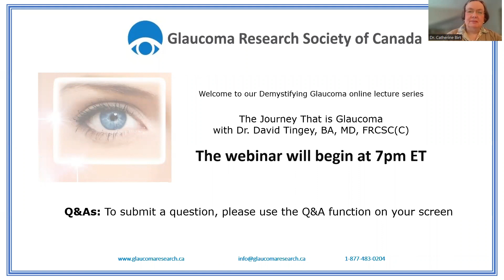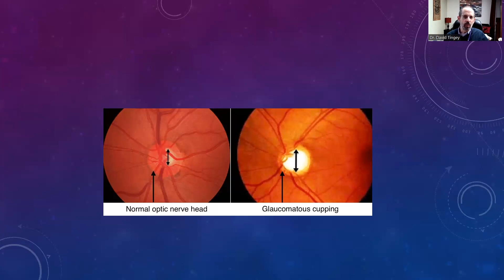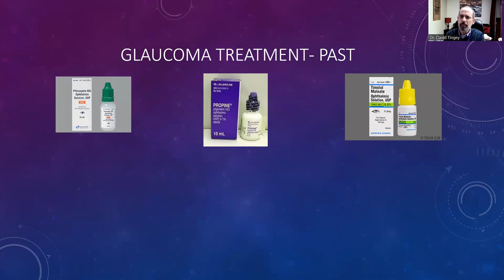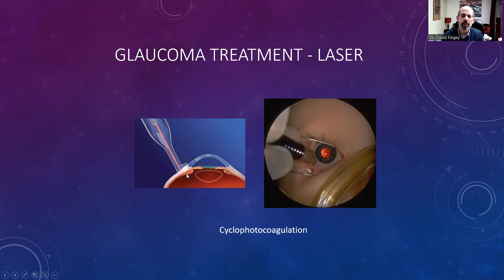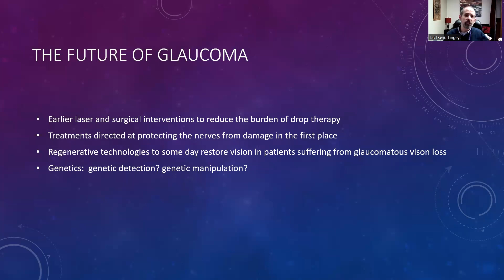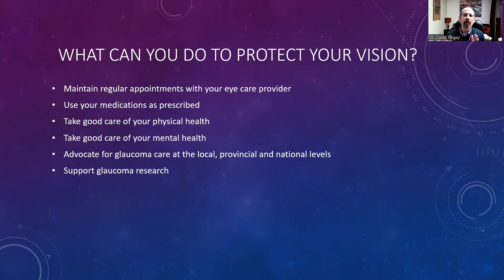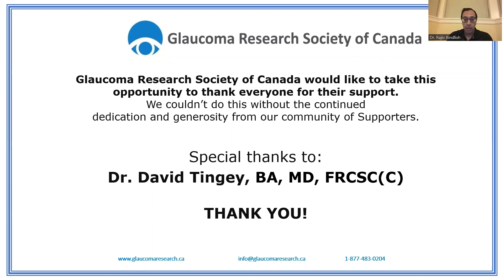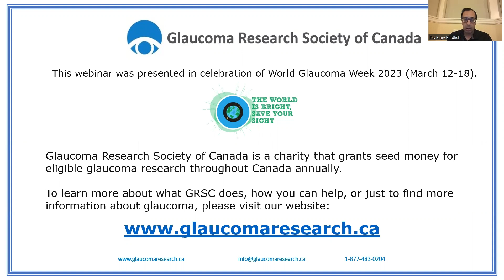Demystifying Glaucoma IV: The Journey That is Glaucoma with Dr. David Tingey, MD, FRCSC(C)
The Journey That is Glaucoma with Dr. David Tingey, MD, FRCSC

In celebration of World Glaucoma Week 2023, Dr. Tingey delivered an informative presentation on glaucoma for glaucoma patients. It was followed by a live question and answer session for which Dr. Schlenker was joined by Dr. Rajiv Bindlish, MD, FRCSC, DABO, Dr. Catherine Birt, MA, MD, FRCSC and Dr. Cindy Hutnik, BSc, MD, PhD, FRCSC. (original air date March 15th, 2023)

Glaucoma Research Society of Canada funds glaucoma research across Canada and relays the latest findings to its supporters on a regular basis through their website, a bi-annual newsletter and through events such as this. Please visit GRSC's website for more information. If you feel so inclined, please consider donating, or signing up for more information.